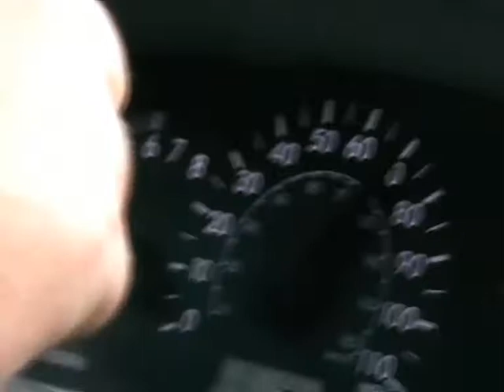America - Part 3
Third segment of the trip.

This contains a brief visit to the NHRA Museum, then a drive out to Temecula (which after recording the video I found out is pronounced 'tem-ecula".

The end of this video is in the gift shop, so please don't feel that you need to sit through that part, nothing interesting happens.